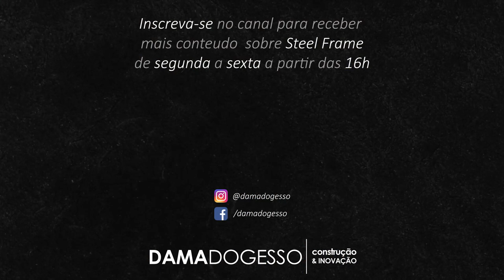Qual VÃO LIVRE que POSSO TER em uma OBRA de Steel Frame ?